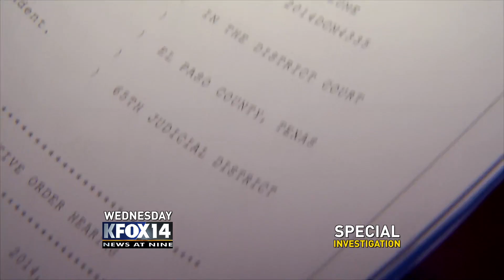Donating to the Cause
A KFOX14 Special Investigation